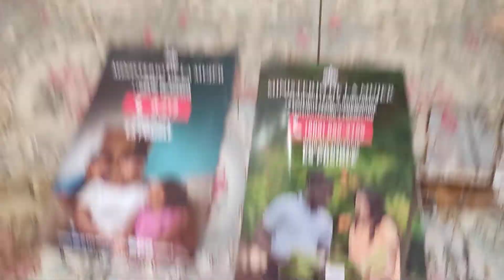Dice no es suficiente un papel.